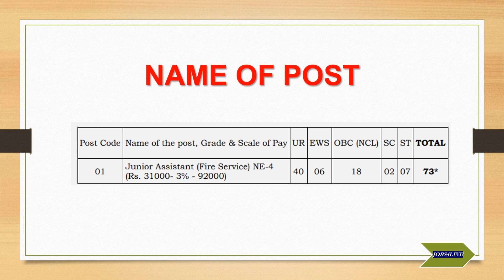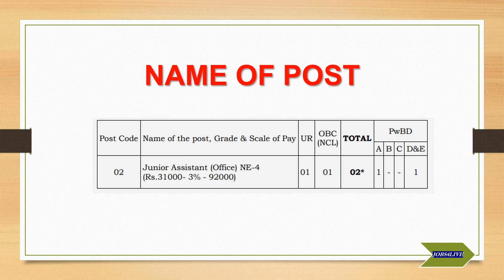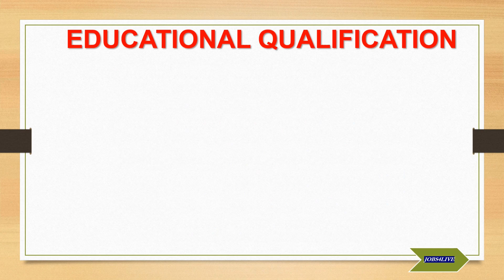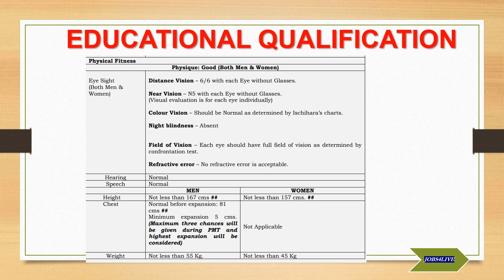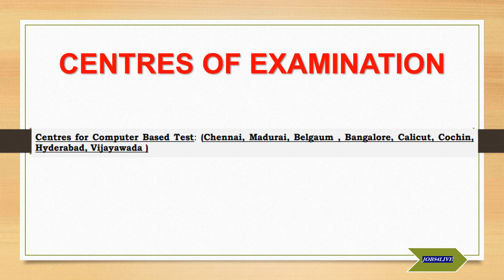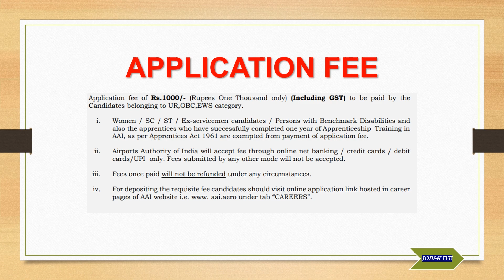Airports Authority of India (AAI) Latest Job Notification Details 2024……